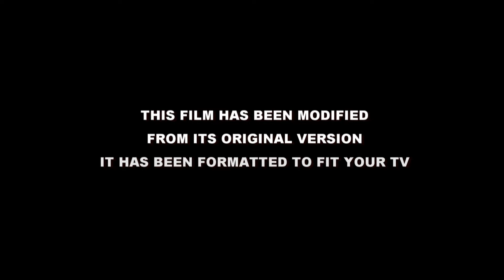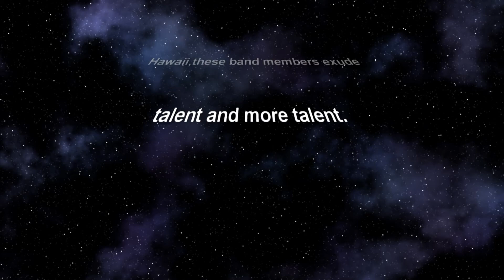We Are Famili, Unity Jam at Hawaiian Brian's. NESIAN NINE Sep. 22, 2012.mpg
Performed by: NESIAN N.I.N.E
                       Great Guys and great music. Enjoy.